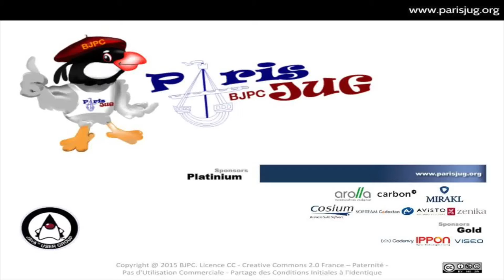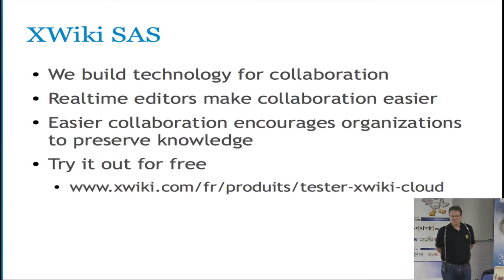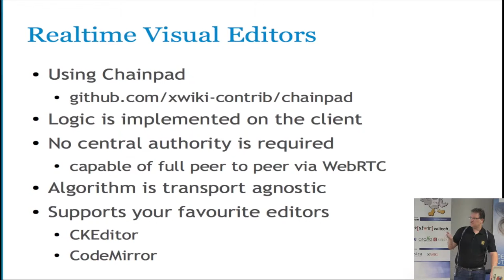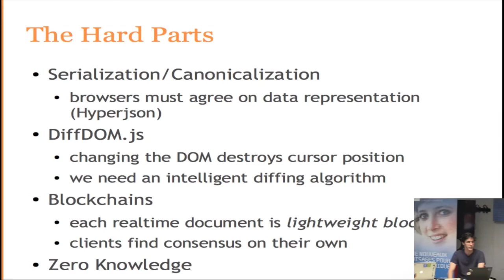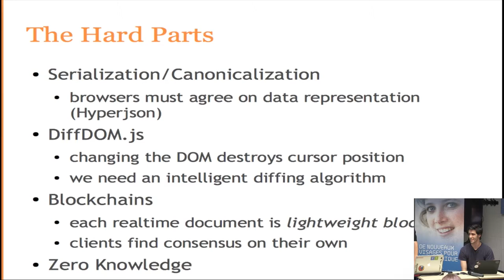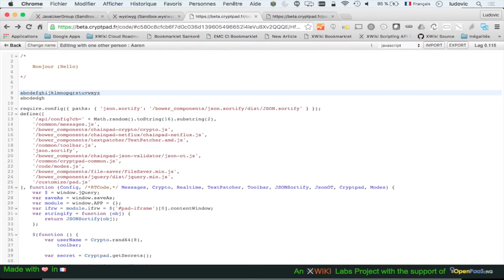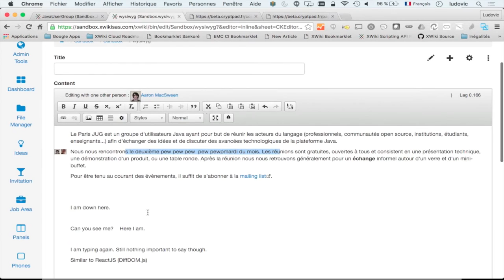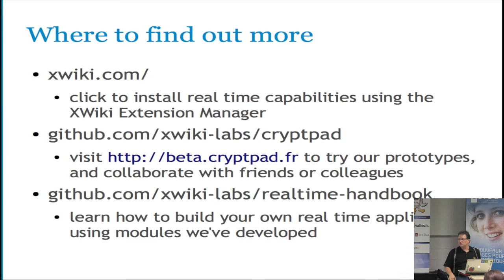16/06/28 - 01 - Secure Real Time Edition (Cryptpad/Xwiki)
In 2013, XWiki SAS began work on the Chainpad project, which utilizes a minimal Operational Transformation (OT) algorithm with Blockchains (a technology popularized by Bitcoin) for Collaborative Real Time Editing (CRTE) that does not depend on a central server. XWiki SAS has since continued to build an ecosystem of collaborative editors that depend on Chainpad, most notably our RealTime WikiText and RealTime CKEditor WYSIWYG plugins in XWiki Enterprise, and Cryptpad: a standalone webserver written in Nodejs which serves a growing suite of prototypes.

Since Cryptpad's server only acts as a relay, it can store and deliver messages without requiring knowledge of their content. It derives its name from the fact that all its applications encrypt their messages before they are sent to other clients, ensuring that the server remains oblivious.

A browsers' native behaviour is to never send URL hashes in HTTP requests. We exploit this behaviour to make it possible for users to share symmetric encryption keys through URLs, making encrytion more accessible to a wider range of users.

I will demonstrate our most recent developments: arbitrary DOM synchronization via "HyperJSON", multi-user form applications, serverless collaboration using WebRTC, collaborative lists and maps via realtime JSON, and collaborative canvas editing via FabricJS. I'll discuss the challenges presented by each of these projects, their current status, what we'd like to accomplish next, and how developers can take advantage of our work in their own applications.

Par Ludovic Dubost et Aaron MacSween